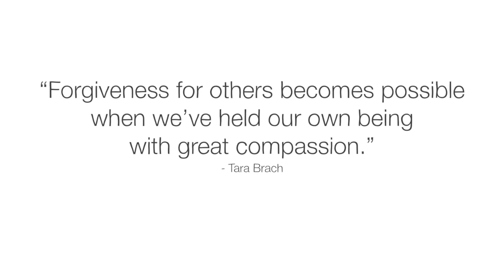How to deal with rejection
Dig into the psychology of why rejection causes us pain, and explore strategies to cope with this common experience.

Rejection hurts. It’s incredibly painful to feel like you’re not wanted — and we do mean painful. Researchers found that we relate rejection to being “hurt,” using terms like “crushed” or “broken-hearted.” So, why does rejection trigger such a strong response, and is there any way to cope with this unique kind of pain? Explore common strategies to help you process this emotional experience.

Directed by Caitlin McCarthy.

This video made possible in collaboration with Character Lab

A special thanks to Mark Leary who provided information and insights for the development of this video.

Thank you so much to our patrons for your support! Without you this video would not be possible!